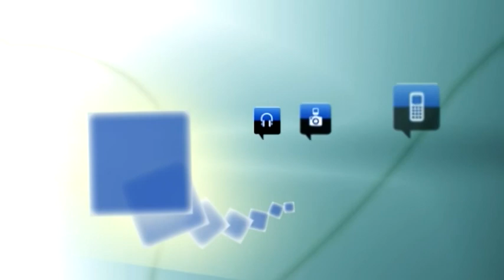Clara Luquero no sabe no contesta sobre la división del PSOE tras la destitución de Tomás Gómez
La alcaldesa de Segovia Clara Luquero, sucesora de Pedro Arahuetes y candidata a la Alcaldía por el PSOE no sabe no contesta sobre la división que vive estos días el Partido Socialista a raíz de la fulminante destitución de Tomás Gómez como líder del PSOE madrileño. "No tengo ahora mismo documentación", ha declarado. Ante la crítica de falta de transparencia al comparecer ante los periodistas y responder sólo a lo que le interesa, la alcaldesa ha respondido: "Yo no hablo de lo que no conozco a fondo".